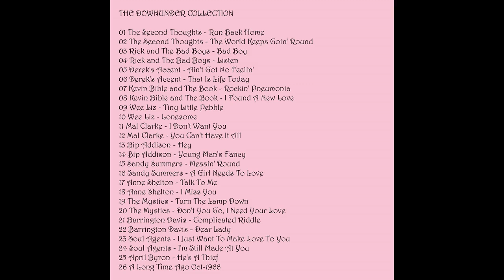Bip Addison - Hey (1966)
Downunder was one a shortlived Australian Sixties labels -- it lasted only five months, from June to October 1966, and released just thirteen singles. It was set up by producer-engineer Ossie Byrne and producer-songwriter-entrepreneur Nat Kipner to release recordings they made at Ossie's St Clair Studios in Hurstville. All thirteen singles were manufactured and distributed by Festival Records.
The label was owned by LKB Productions; it is probably safe to assume that Nat Kipner was the "K" and Ossie Byrne the "B" in this partnership.